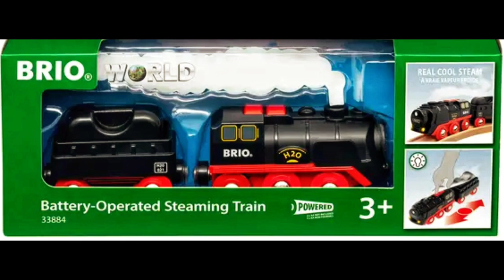Steam train toy for wooden train track. BRIO 33884 top-up and repair.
Steam train for wooden train track. BRIO 33884 top-up (water only) and repair blocked steam.